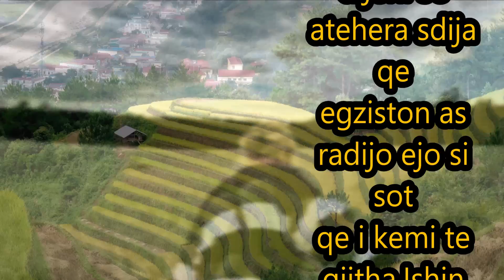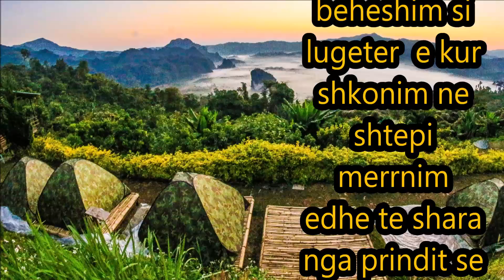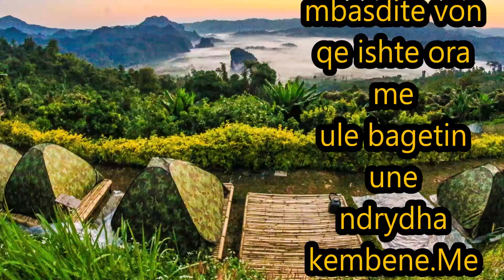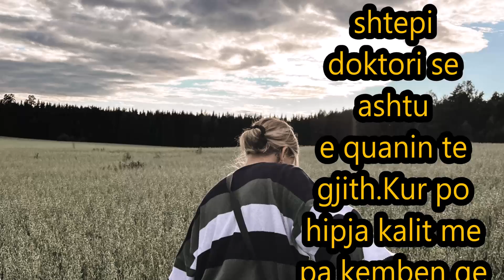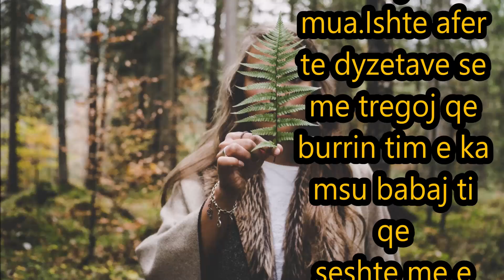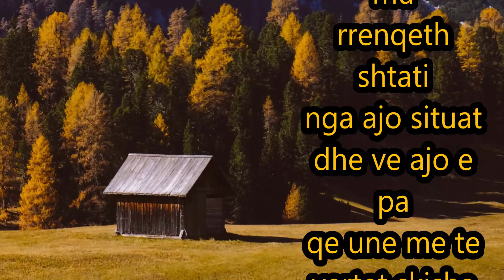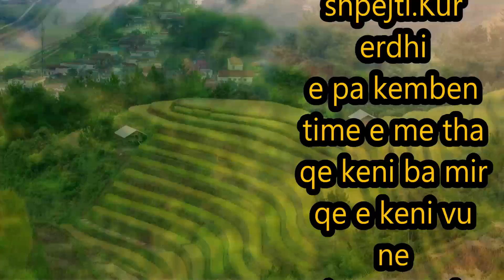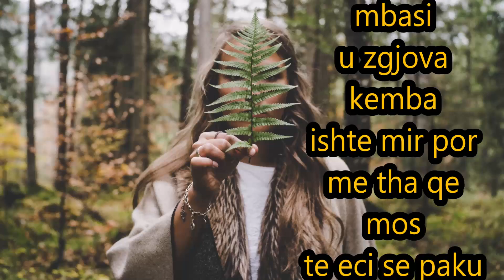Aj nuk e dinte se cpo hiqja une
Ishin dikur ne fshat dhe ruanim bagetin dhe ishim shum shoke.Prindit me thonin qe shkom ne me bageti por une ne shtepi e kisha me te veshtir.Aj nuk e dinte se cpo hiqja une duke punu ter diten ne shtepi...